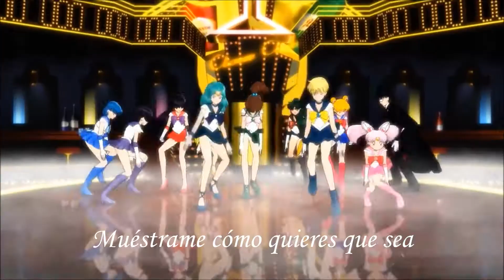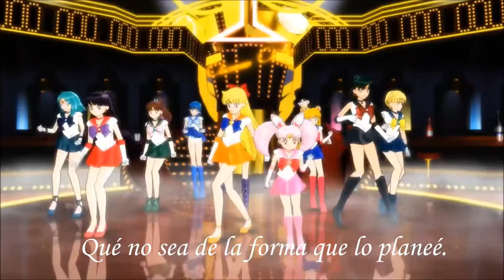britney spears baby one more time subtitulada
Este vídeo se llama ¨Jimmy and Cindy One More Time Sub¨ ¡disfrútenlo!